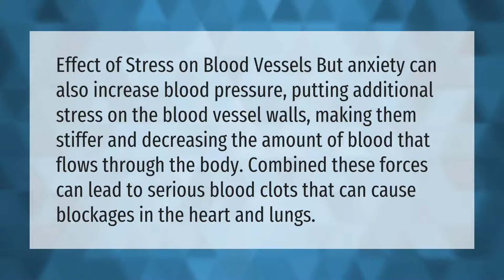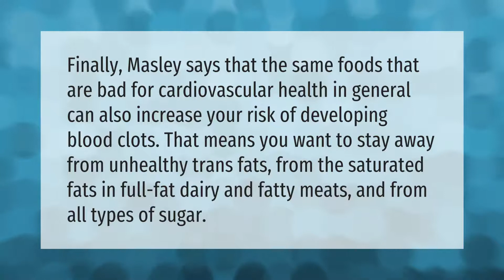Can stress cause blood clots?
00:00 - Can stress cause blood clots?
00:38 - What foods cause blood clots?
01:09 - When should you worry about period clots?

Laura S. Harris (2021, May 11.) Can stress cause blood clots?
    AskAbout.video/articles/Can-stress-cause-blood-clots-243633